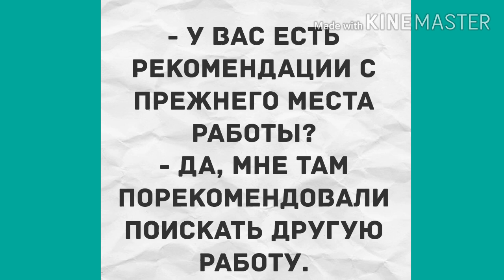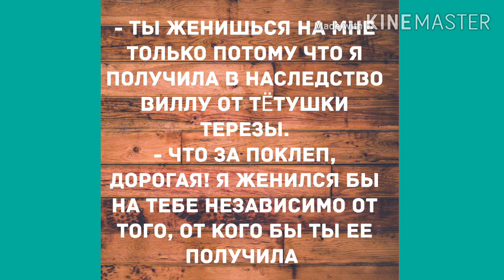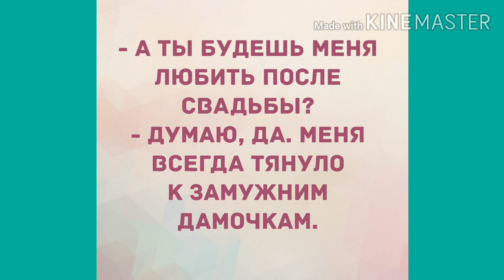- Ты что, беременна?! Прикольный анекдот дня!